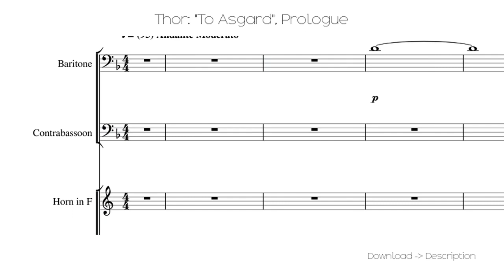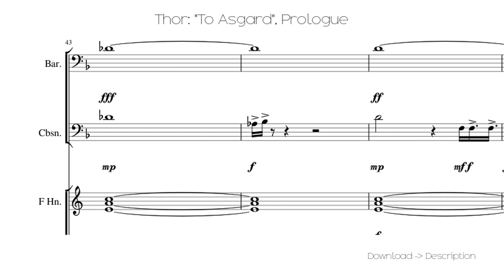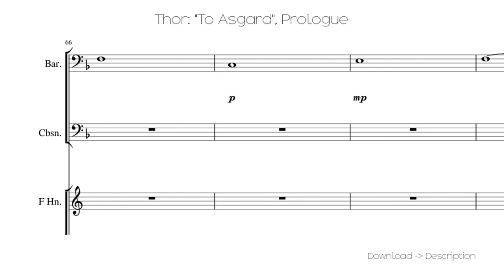🎶 Thor: "To Asgard", Prologue 🎸🎸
Sheet for song: 🎶 Thor: "To Asgard", Prologue 🎸🎸